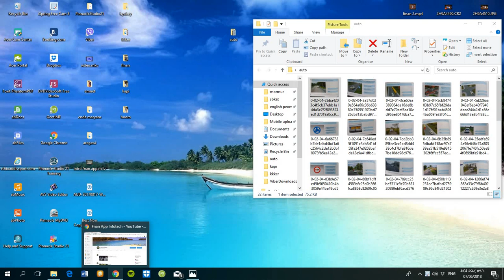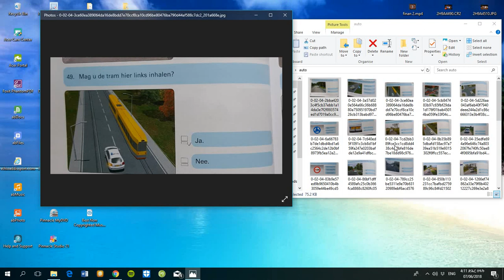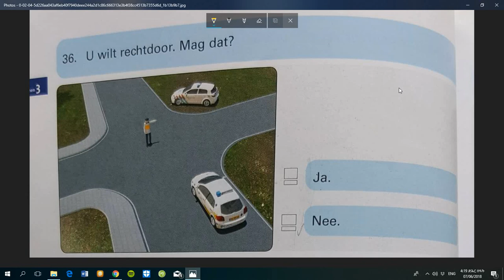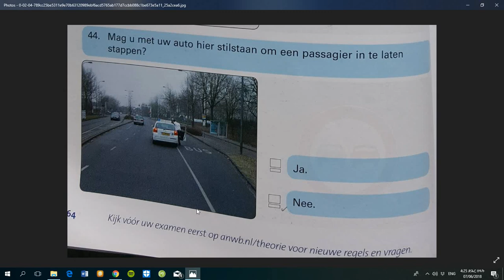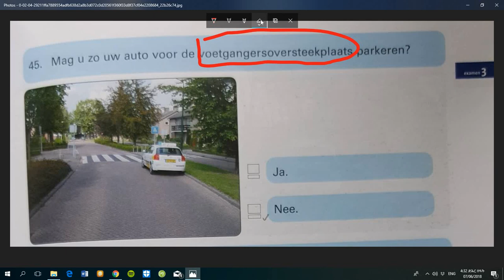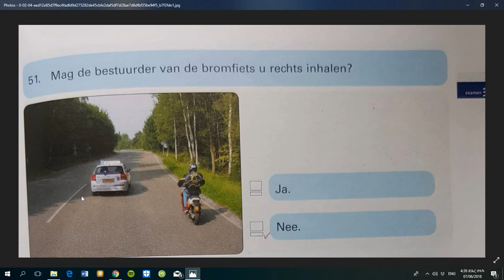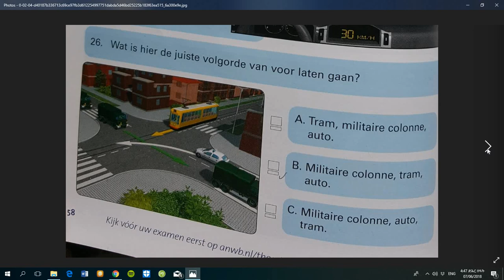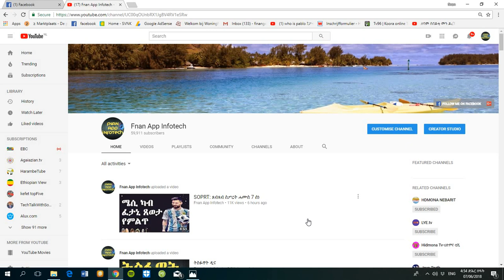auto rij les ትህርቲ ምዝዋር መኪና (part 6 )